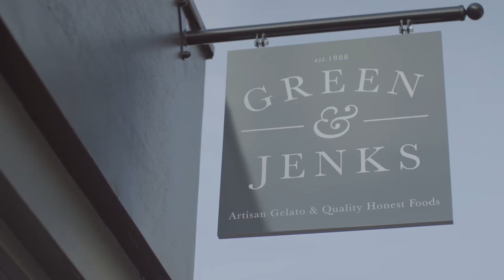Green & Jenks - Development Bank of Wales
We've helped finance family Deli, Green & Jenks! After relaunching her great-great-grandfather’s dairy business from 1888, owner Gilly shares her expansion plans.